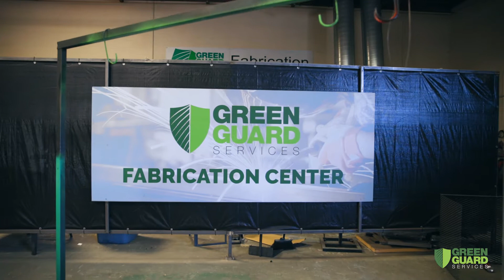Green Guard Services Corporate HQ Overview